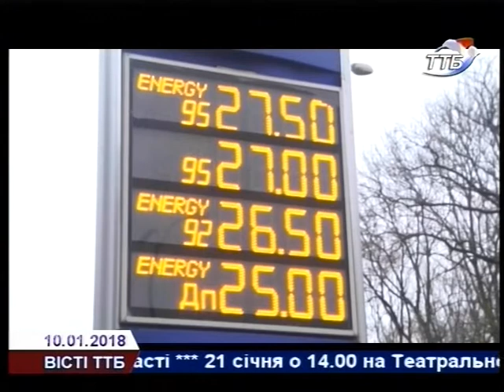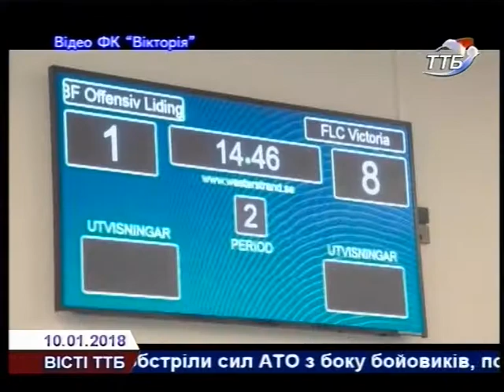Вісті ТТБ 10 01 2018